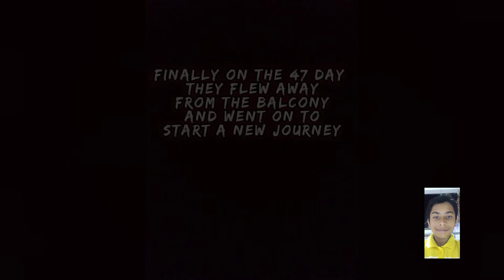About the Bulbul bird 🐦 who made a nest in my Balcony.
Today I am going to tell you about the bird who made a nest in my Balcony. I am making this video for the (can you vlog)a vlog competition that is held in my school 🏫.